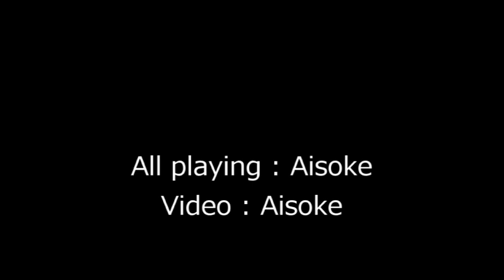Vivo Sonhando/Antonio Carlos Jobim COVER/Bossa Nova Guitar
It's my favorite song. I hope you like it.

Equipment
 A. Guitar : Cordoba GK-Studio